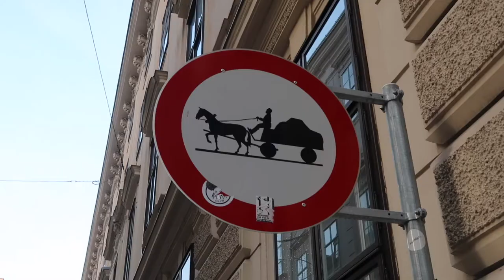Vlog 3 giorni all'Allegria Resort in Austria ♥ TENDITRENDY ♥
Continua il mio viaggio di Dicembre... arriviamo in Austria e più precisamente soggiorniamo presso l'Allegria Resort, un luogo incantato adatto a famiglie con bambini.

Terme a misura di famiglia, ma ve ne parlerò presto sul magazine.
Per ora godetevi il viaggio insieme a me.